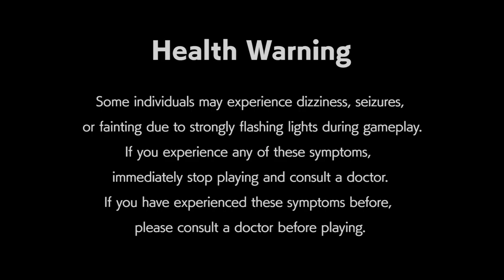Ryu Street Fighter II: World Warrior Balrog's Dash Straight is a Blockstring? Cap Arcade Stadium PS4